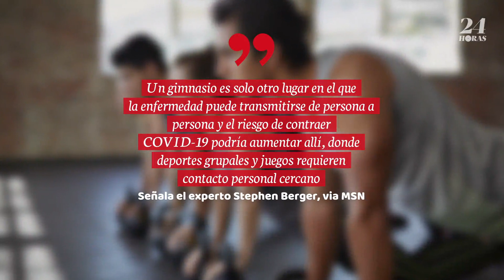¿Será seguro entrenar en el gimnasio cuando abran nuevamente?